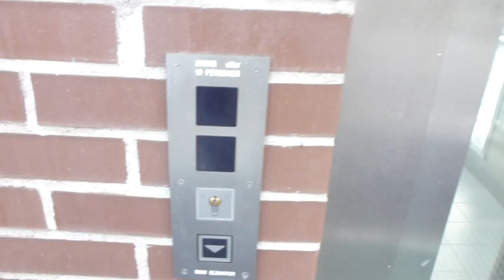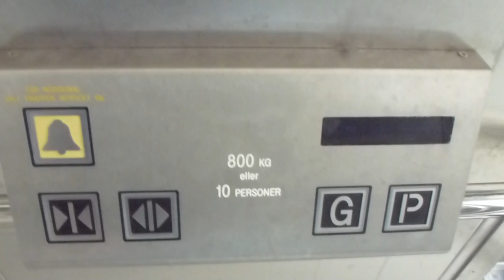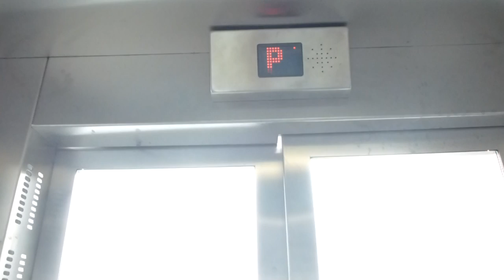2x 2010 SMW MRL-Traction Elevators @ Universitetet Railway Station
UNV 71161
UNV 71162